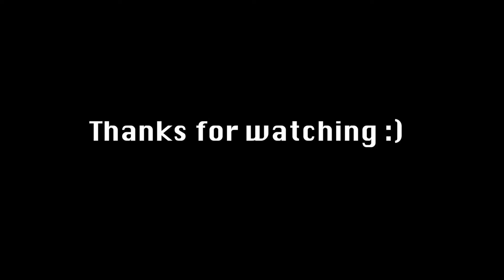My Current Style Lookbook | Allison Nicole Vlogs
What I was wearing:
Outfit 1:
-Tank top, from PacSun (bought it last year, unavailable now)
-Levis jeans, thrifted
-shoes, old skool vans (classic black and white)
-jewlery, Brandy Melville
-Scrunchie, Urban Outfitters

Outfit 2:
-tube top, Brandy Melville
-Shorts, Forever 21
-Shoes- Adidas Gazelles